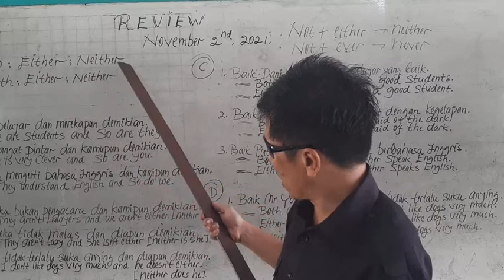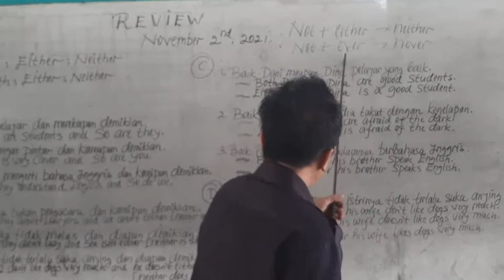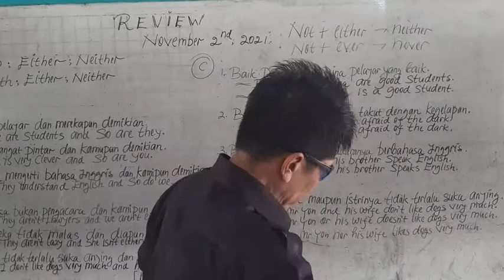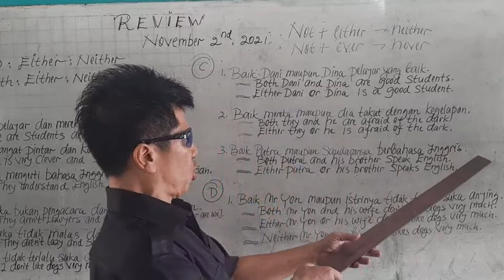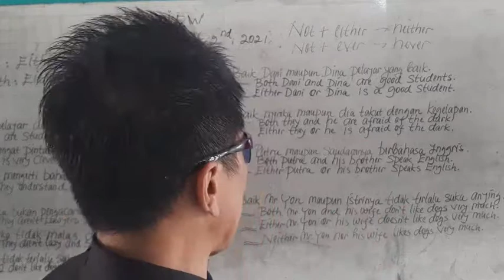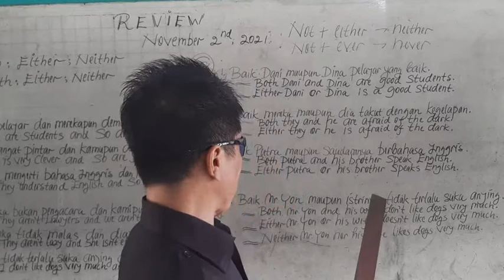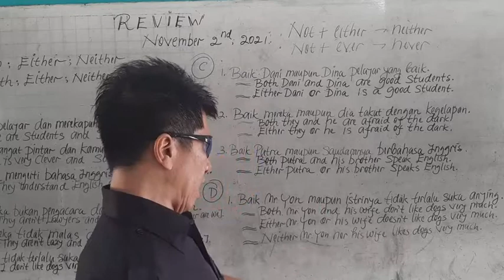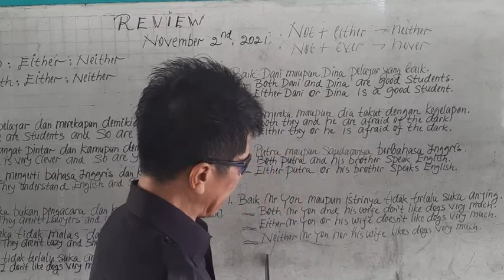5, a) "so", "either" and "neither"; b) "both", "either" and "neither"...part 2